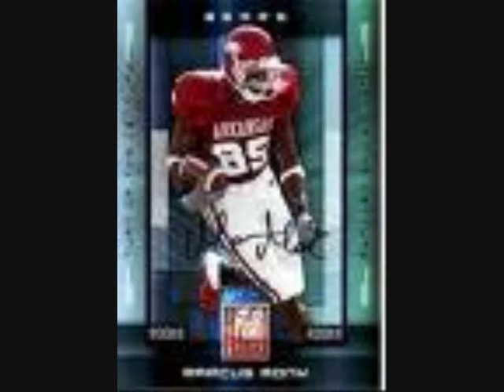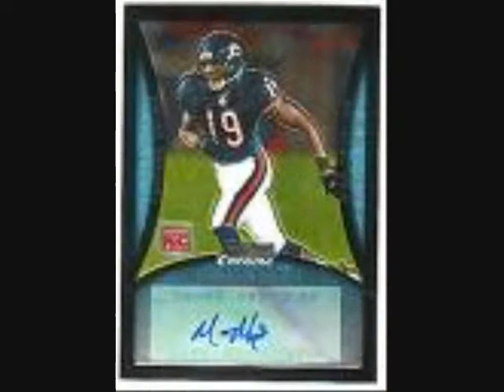Dream by Dee, Don, and Keun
Photos of Marcus Monk, when he was an all around athlete at University of Arkansas. Others picture of random people

created by Brandon Young, be looking for some real videos comin soon.